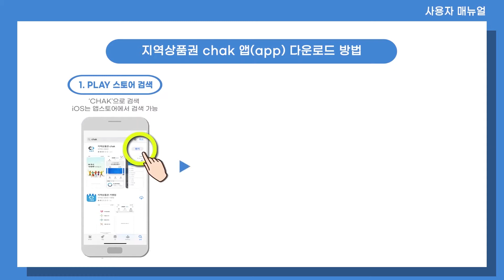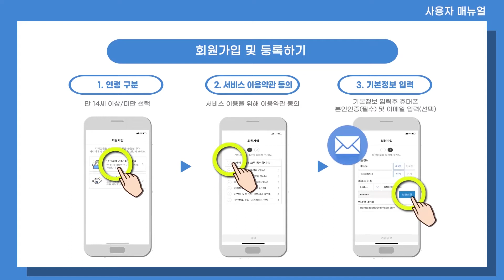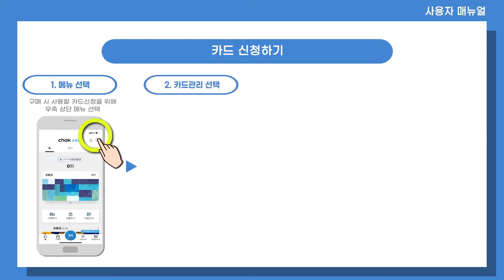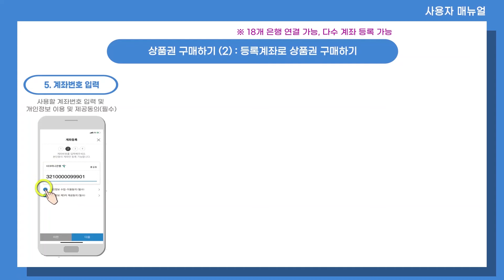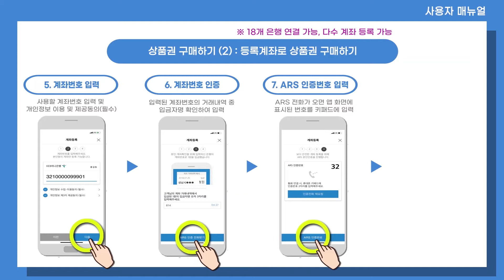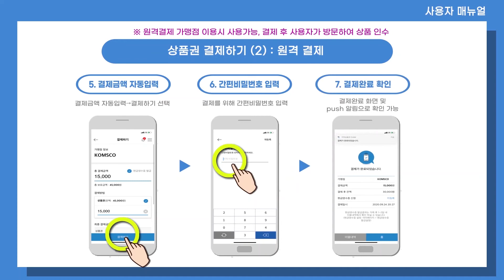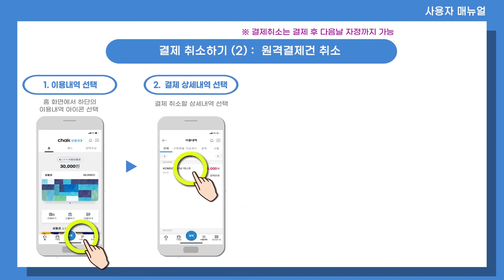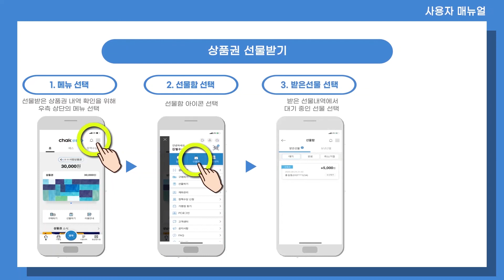[사용자용] 한국조폐공사 모바일 지역사랑상품권 chak 사용법 (Full ver.)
한국조폐공사 모바일 지역사랑상품권 chak을 어떻게 사용하는지 정리한 사용자용 매뉴얼입니다.

'chak'은 대한민국을 대표하는 한국조폐공사의 대표 공공 신뢰 플랫폼입니다.

행복은 더하고, 혜택은 배가 되는 조폐공사의 모바일 지역사랑상품권 chak과 함께 하세요!